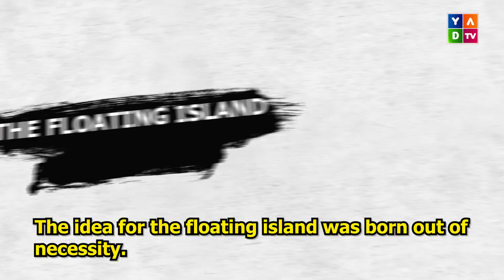Beautiful Tourist Site of The Week episode 6 THE FLOATING ISLAND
Abidjan, the economic capital of Ivory Coast, is home to one of the most unique and captivating attractions in West Africa - the floating island.